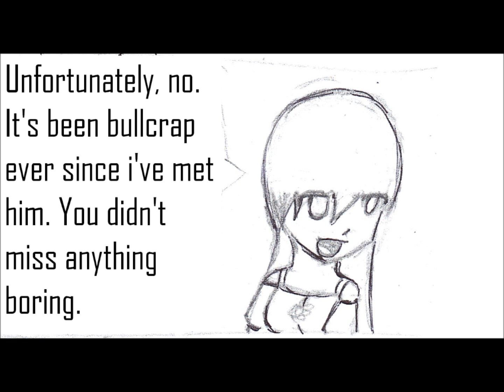Video 08-Groundhog Day.wmv